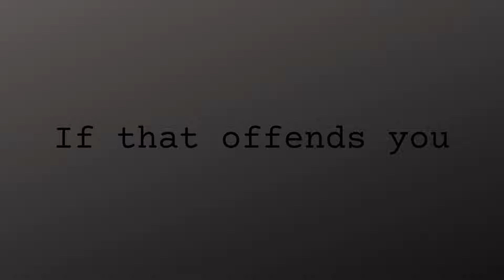EP#28: What Men Really Want? | Breaking the Stigma With Terrence Holt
Join us on this eye-opening episode of The Sexy Nurse Chronicles as we break down the common myths about what men want in relationships, sex, and life with creator and host Nurse 2 Keys and “the” prominent Nashville’s finest financial service advisor and most eligible bachelor, Terrence Holt. We'll explore how mental health shapes men's desires and expectations, and why emotional connection is often overlooked.

Tune in and transform the way you think about men’s desires!

Links:

Guest: Terrence Holt | Insurance and retirement advisor

EP#28: What Men Really Want? | Breaking the Stigma With Terrence Holt,what men want in relationship,what men want from women,men's desire in relatinship,The Sexy Nurse Chronicles,man desire vs woman desire,podcast,men in relationship,childhood trauma,relationship advice,mental health for men,masculine men,relationship advice for men